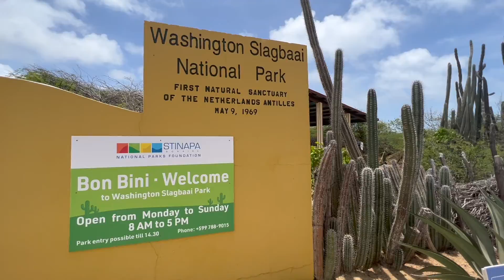Washington Slagbaai National Park in Bonaire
With dramatic coastlines, secluded bays, dive sites and blow holes, Washington Slagbaai National Park is one of the best things to do in Bonaire